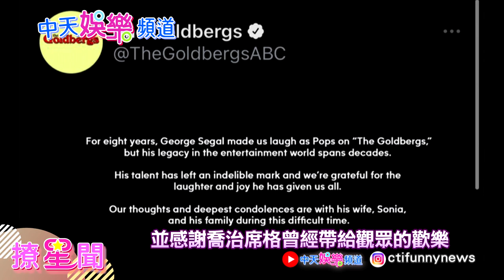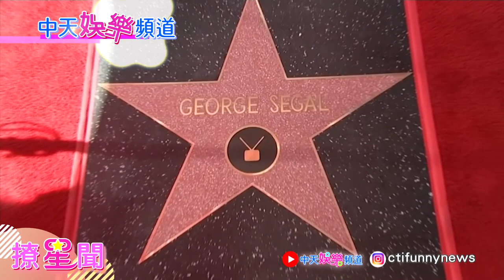【撩星聞】《金色年代》男星喬治席格病逝 星光大道留名享壽87歲